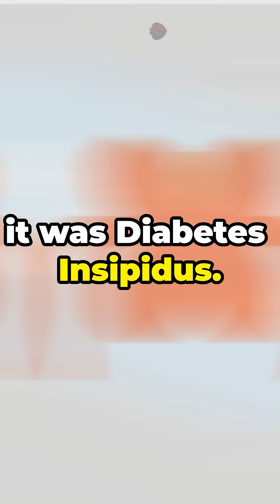He Was Drinking 10 Litres a Day !, Why?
Lakshya Ahuja, a 15-year-old student, started drinking over 10 litres of water daily. His parents thought it was just summer heat. But when he began urinating every 30 minutes—even through the night—alarm bells rang. Teachers noticed his focus dropping, and friends joked about his “water addiction.”

Doctors initially suspected diabetes mellitus, but his blood sugar came back normal. His weight dropped, fatigue increased, and frustration built. That’s when Dr. Anirban Biswas took a closer look.

A water deprivation test revealed the truth—his body couldn’t retain water. Further hormonal tests showed low levels of vasopressin (ADH). An MRI confirmed minor damage near the pituitary gland—the master regulator.

The final diagnosis? Diabetes Insipidus—a rare condition that mimics sugar diabetes but is caused by hormone imbalance.

With desmopressin treatment, Lakshya’s thirst disappeared, energy returned, and school life normalized.

Don’t ignore unusual symptoms in kids—they could be signs of something rare but treatable!